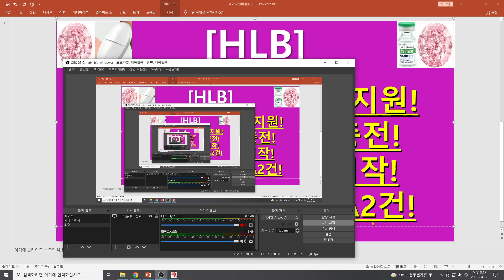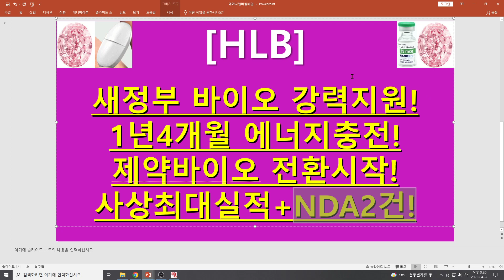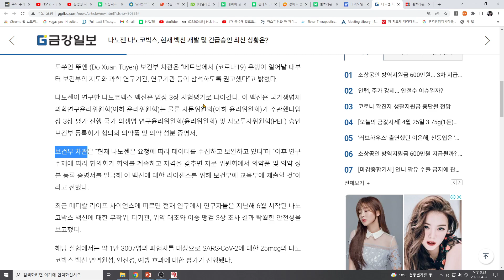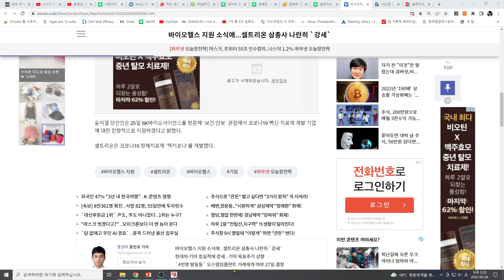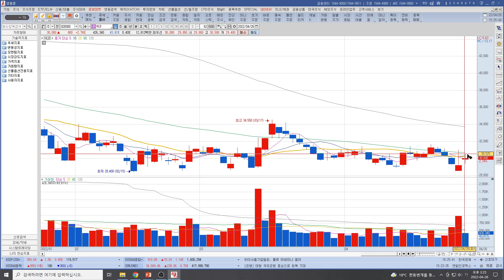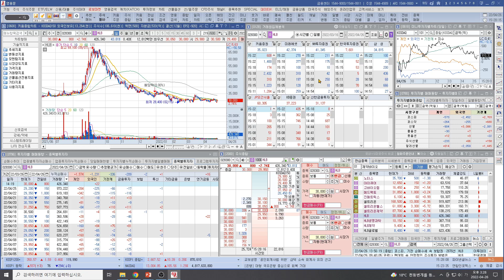[주식투자]셀트리온(새정부 바이오 강력지원!1년4개월 에너지충전!제약바이오 전환시작!사상최대실적+NDA2건!)